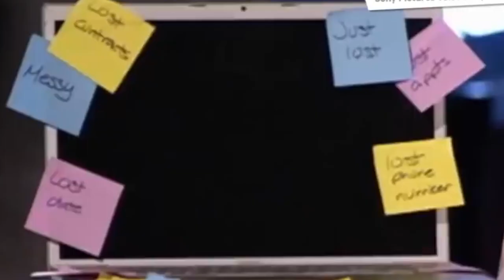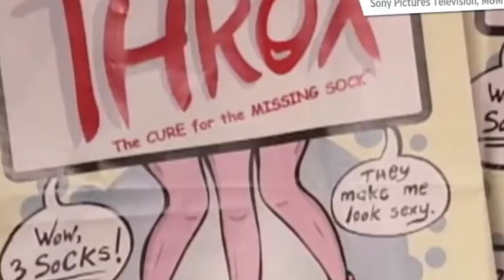Shark Tank's *FUNNIEST* Moments in the Tank! (TRY NOT TO LAUGH)😂😂😂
These are among the funniest moments in Shark Tank history! SUPER FUNNY TIMES!